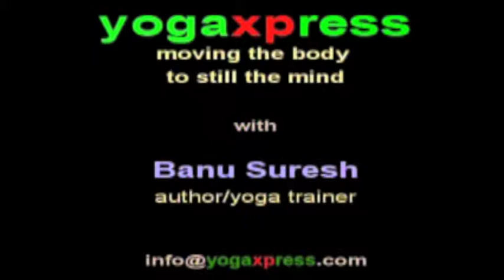Hari Nam Singh Khalsa: Yogaxpress #517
Hari Nam teaches Kundalini Yoga set for The Skin